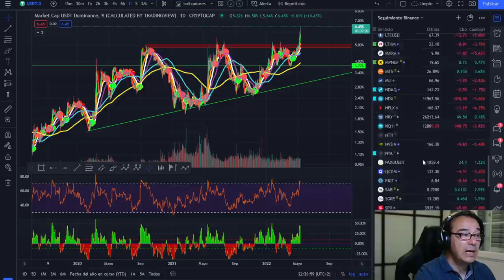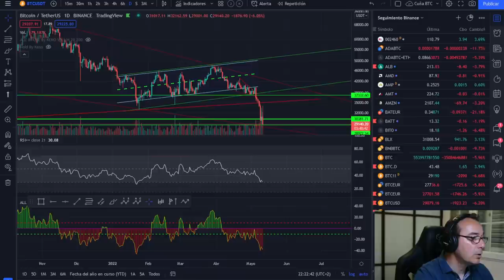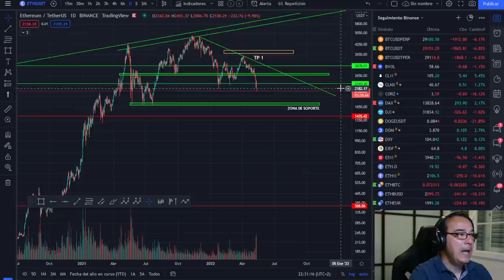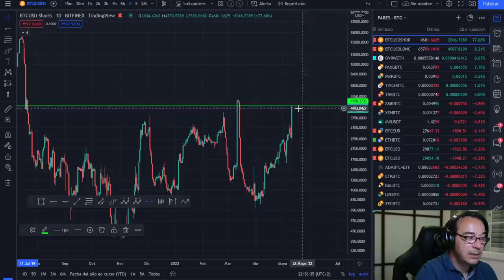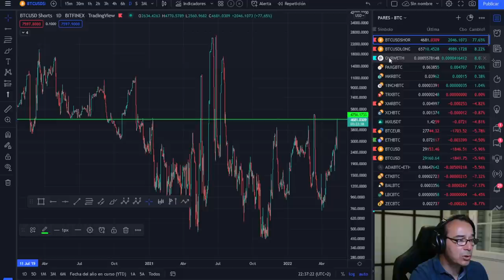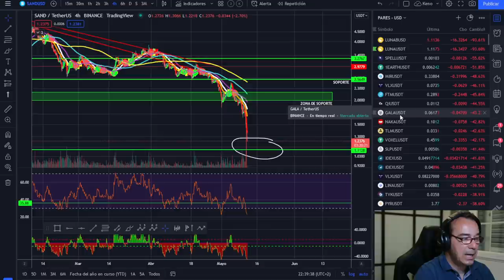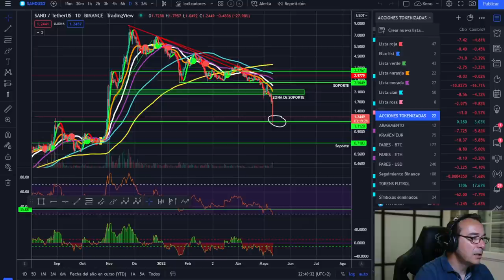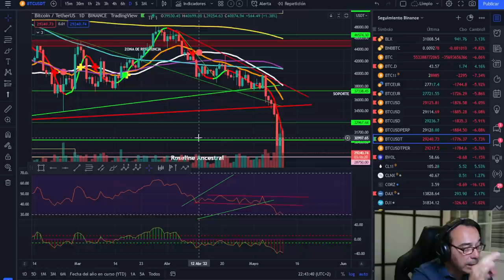🤢🤢🤢 !BITCOIN PUNTOS DE PARADA! 🥵🥵¡ETHEREUM POSIBLES PUNTOS DE COMPRA!💵💵💵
LECTURAS RECOMENDADAS:
EL MEJOR SOBRE BITCOIN Y BLOCKCHAIN FÁCIL DE ENTENDER: